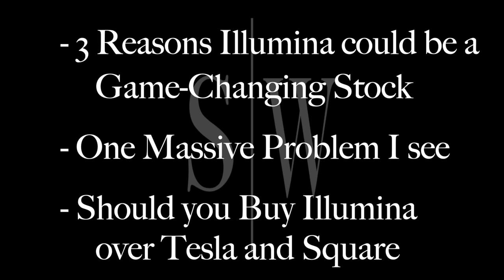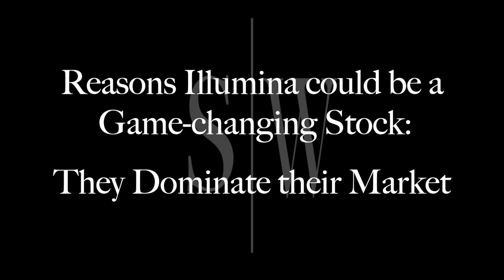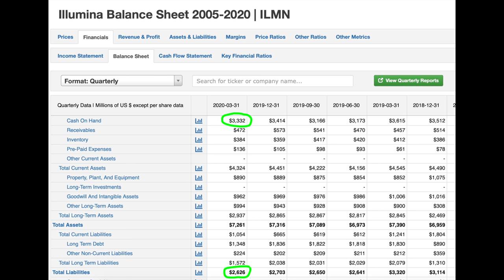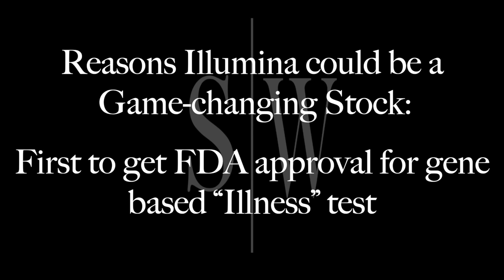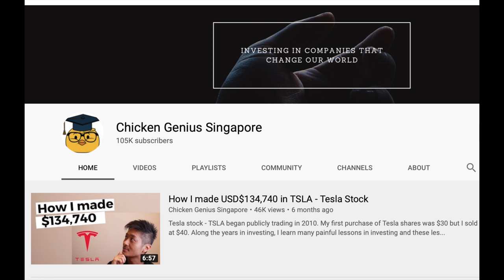HARD TRUTH: Is Illumina Stock BETTER than Tesla Stock or Square Stock?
► Get Direct Access to Me,  My Real Time Trades and the Executive Chat Group!

3 Reasons Illumina could be another game changing stock??

1 massive problem I see with this stock

And we will answer the question:  Should you buy Illumina over Tesla and Square?

First reason Illumina could be a game changing stock is they dominate their market.

It is rare you see a company that dominates a market in the medical space like this

Illumina makes up about a 70% of the gene sequencing market.

2)   The second reason Illumina could be a game changing stock is a superior balance sheet.

3)    The third reason Illumina could be a game changing stock is Illumina being the first to get FDA approval for an “illness” gene based test.

Now understand completely that this is speculative, but it does open the door for future explosive growth in my opinion

Making this compulsory will never happen in the US.  Heck, we can’t even make vaccines mandatory in this country much less something much more controversial like gene sequencing

Should you buy Illumina over Tesla and Square?

Now dont get it twisted,  I do not think this is a bad stock at all,  or that you should bail or that it cannot explode.  I just feel there are better ones out there that fit my criteria and my plan.

Your criteria and plan is probably completely different making this stock a perfect fit!!

So if that is the case, then awesome and its a wonderful company!

But for me personally, I will continue buying Tesla Square and other, but I will not be buying Illumina

So click this video right here for the information you need about the coming market crash.

Thanks!

should i buy stocks now
sq stock
square stock analysis
square stock
stock market
stocks to buy 2020
stocks to buy during crash
Tesla stock
tsla stock
tsla
Tesla
sq
square stock prediction
ilmn stock
illumina
illumina stock
Illumina stock prediction
ilmn stock analysis
ilmn
ilmn prediction